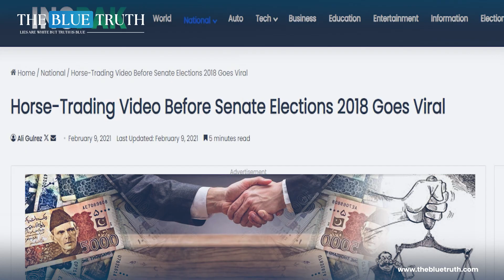Horse Trading Involvement in Pakistan Political System | The Blue Truth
Unravel the intricate web of political maneuvering, discuss the implications, and explore the challenges posed by horse trading in the heart of the nation's politics. Join us for an insightful analysis into the dynamics that shape Pakistan's political system.